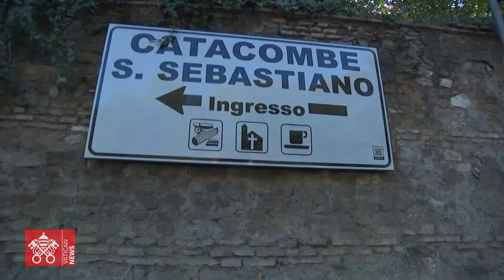Highlight Synod of Bishops 2023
Highlight video bringing light to some of the most significant moments of the XVI Ordinary General Assembly of the Synod of Bishops.